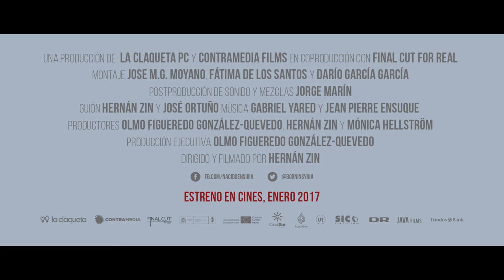Trailer corto NACIDO EN SIRIA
Trailer corto del documental NACIDO EN SIRIA de Hernán Zin. película nominada a los Premios Goya y Forqué al Mejor Documental.